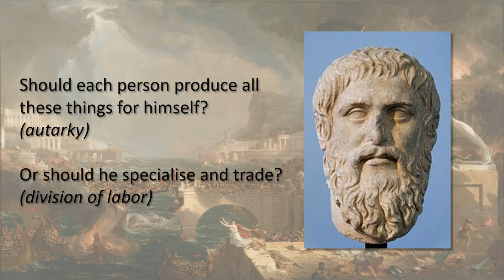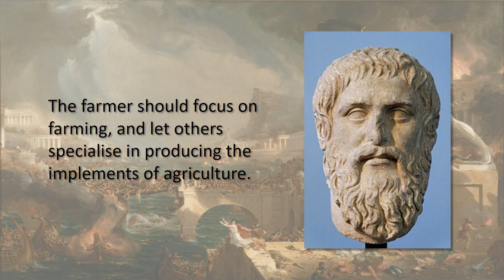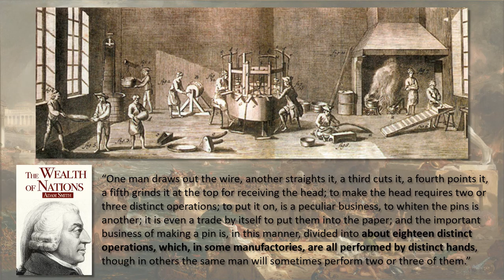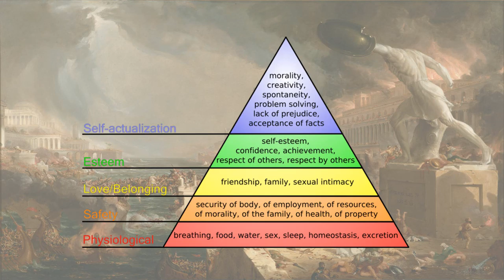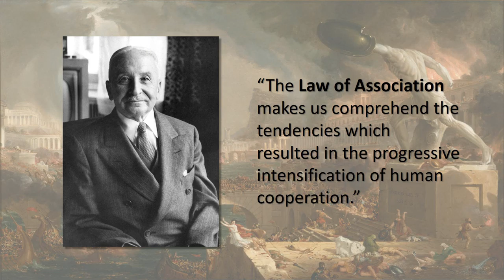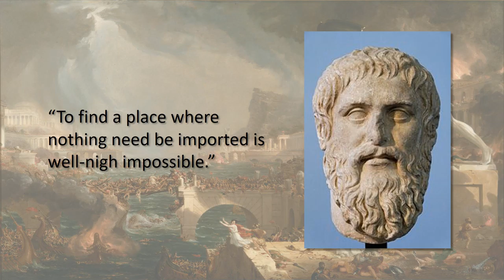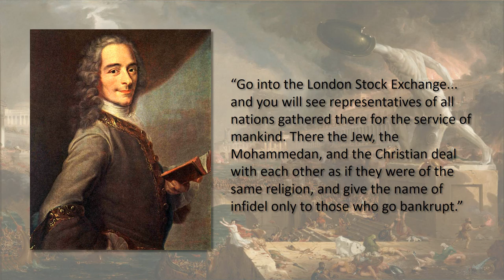To Defend Civilization We Must First Understand It (by Dan Sanchez)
Dan Sanchez asks whether the pro-Trump right or anti-Trump left are the true champions of civilization, with insights from Plato, Adam Smith and Ludwig von Mises.